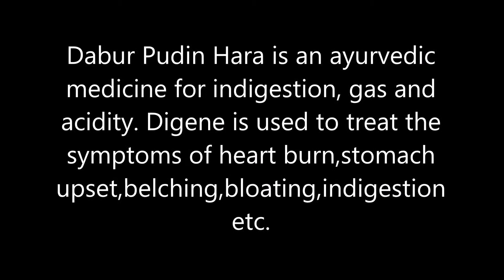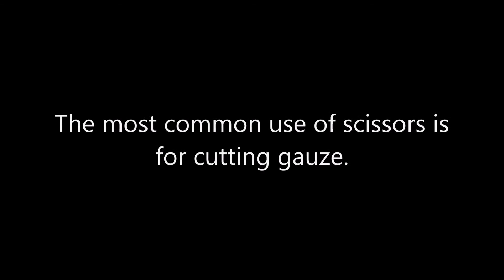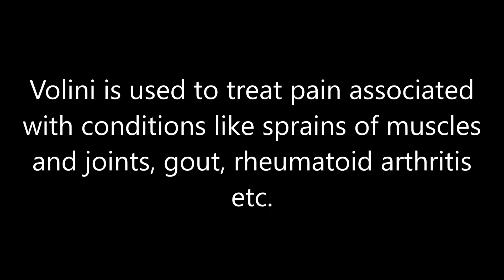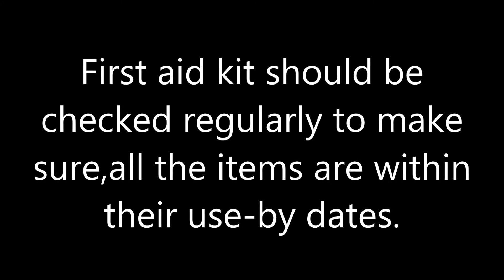FIRST AID KIT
What are the things that should be handy in a first aid kit.